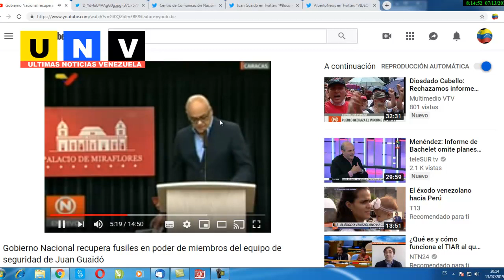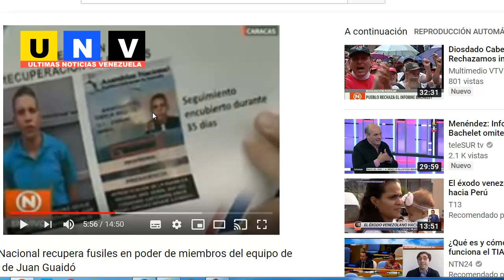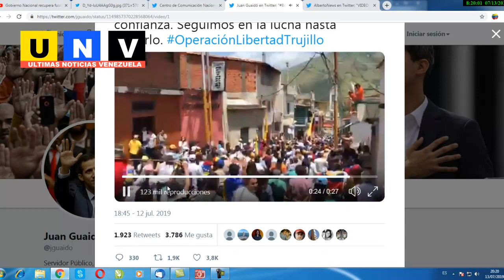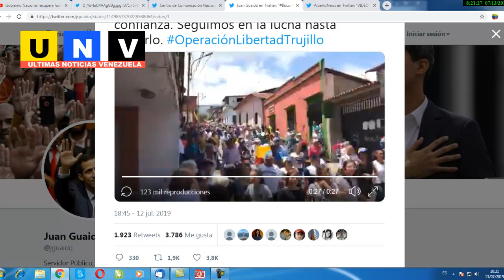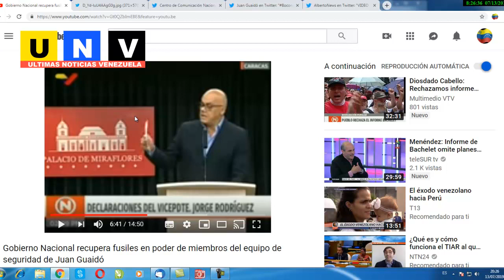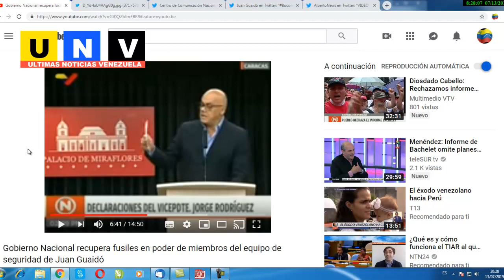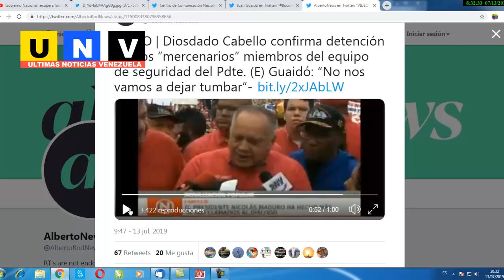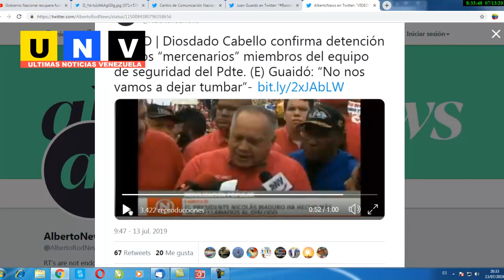MADURO infiltra equipo de Guaidó★★EE.UU. y Diosdado UNIDOS contra Maduro★★Noticias de Venezuela hoy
Conozca aquí las personas que se hicieron pasar como compradores de las armas de guerras y resultaron ser agentes espías de Maduro

* venezuela hoy
* venezuela
* venezuela news
* nicolas maduro
* ultimas noticias
* noticias venezuela